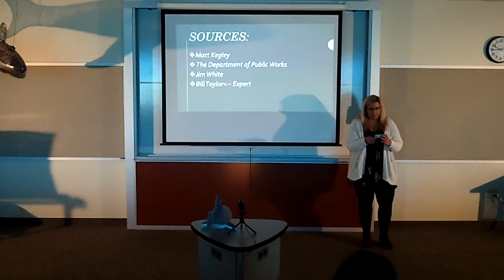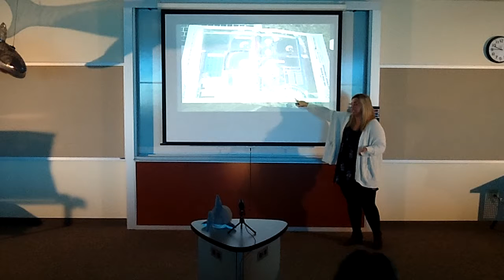Abby Hall SharkTankHSE 2017